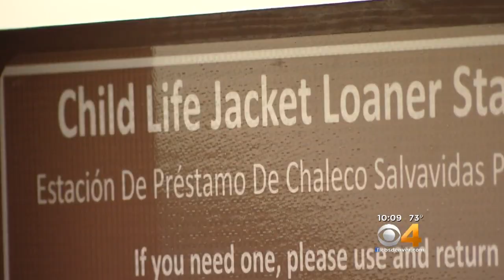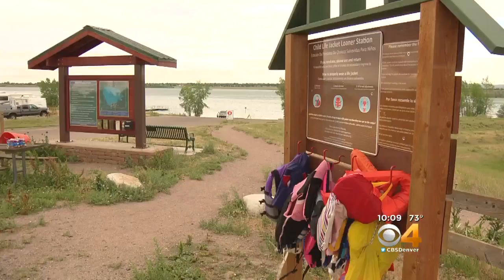Girl Scout Creates Life Jacket Library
The program is designed to help save lives.